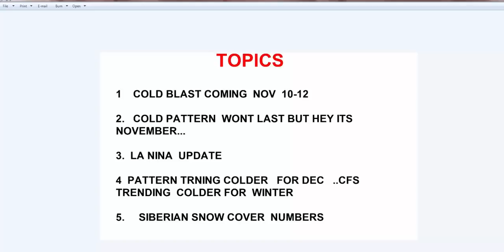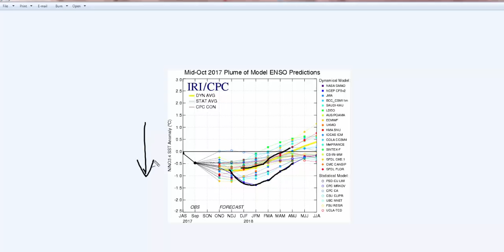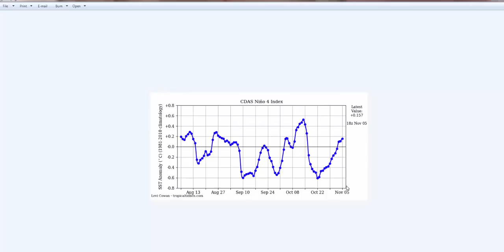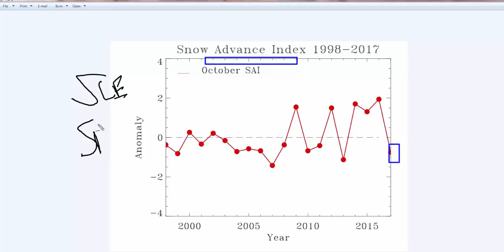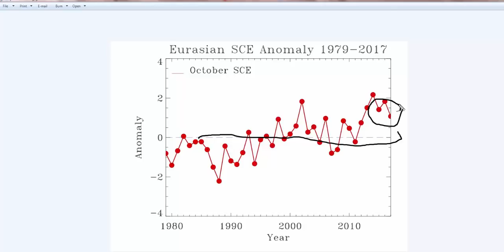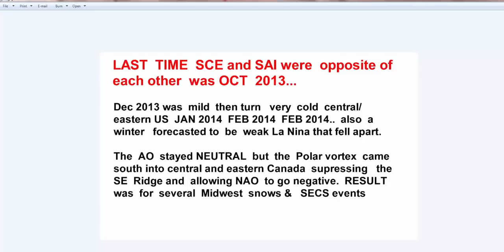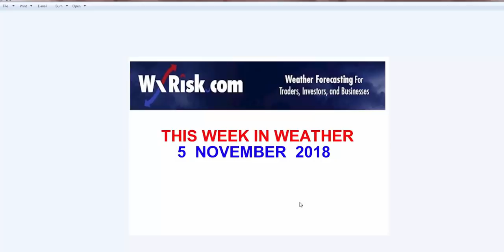THIS WEEK IN WEATHER 5 NOV 2017